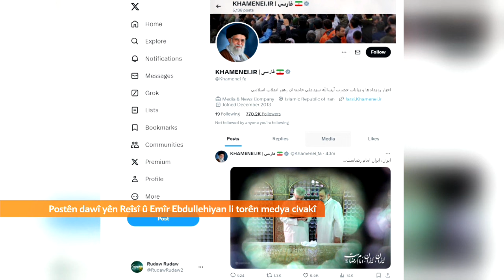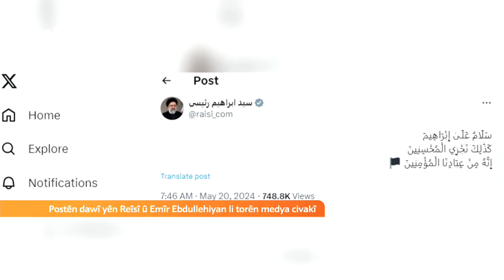Reîsî û Abdulahiyan herî dawiyê kîjan peyam belav kirine?